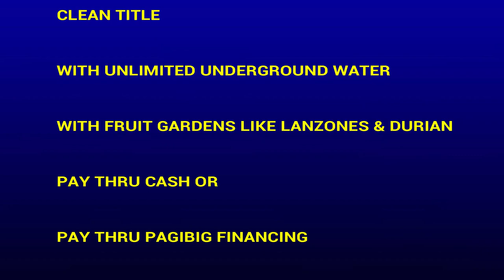HOUSE & LOT in POLOMOLOK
HOUSE & LOT in BRGY MAGSAYSAY POLOMOLOK
3Bedroom
1CR
186sqm
clean title
200meters from national highway
with unlimited underground water including water tank & pump
pay thru cash or PAGIBIG financing